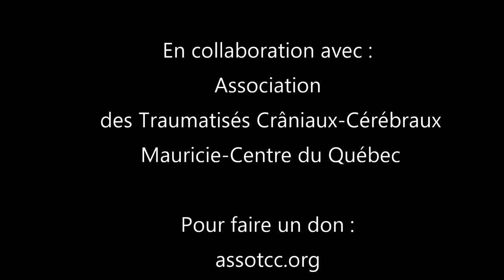Les têtes creuses #31 Yan Sabatin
Dans cet épisode je reçois Yan sabatin !
Bon podcast !